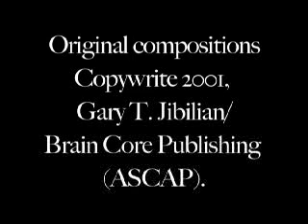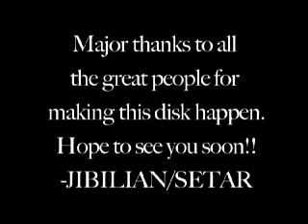JIBILIAN/SETAR/WISDOM "Anti-Gravity" from Live at the Unknown Theater DVD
Gary Jibilian: NS/Stick, Loops

Jay Setar: Drums

Norton Wisdom: Interpretive Artist